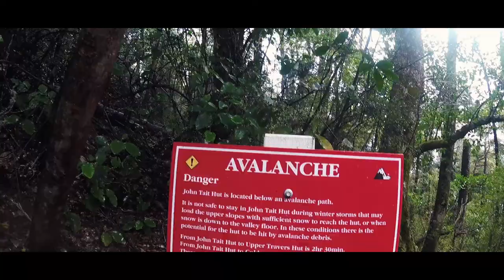Tramping at Lake Rotoiti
A cinematic GoPro video of tramping around Lake Rotoiti.